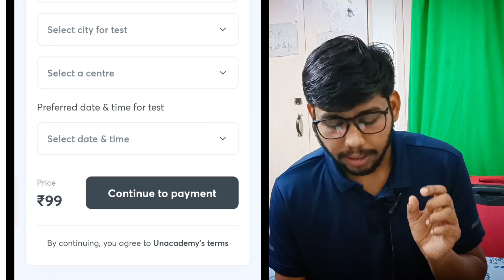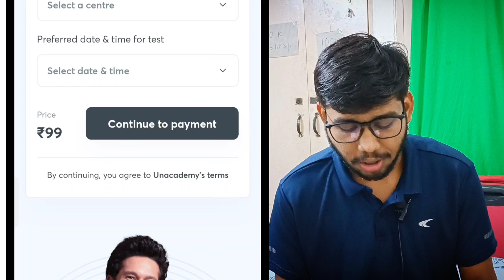JEE / NEET की Tension Khatam 🤯 | JEE 2023 | IIT motivation